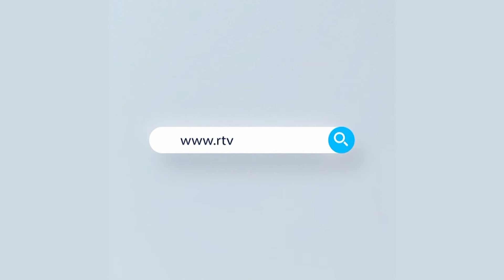সাহেদের বিরুদ্ধে ভূক্তভোগিদের করা ১৬০ অভিযোগের ব্যাপারেও ব্যবস্থা নিচ্ছে র‌্যাব।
News : সাহেদের বিরুদ্ধে ভূক্তভোগিদের করা ১৬০ অভিযোগের ব্যাপারেও ব্যবস্থা নিচ্ছে র‌্যাব।

- Team RTV